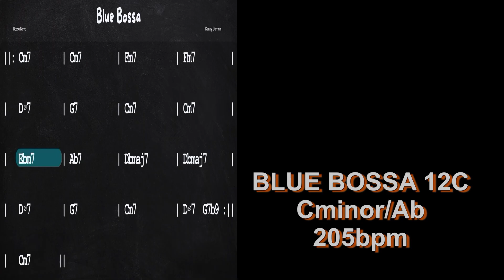BLUE BOSSA 205 B